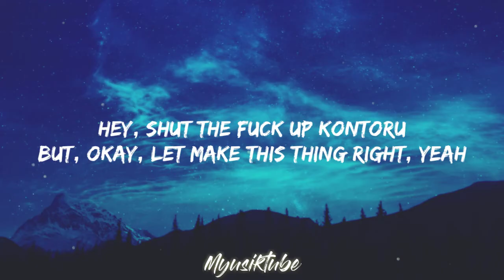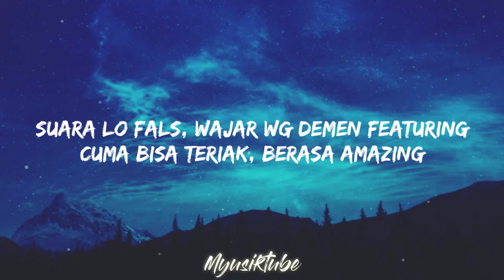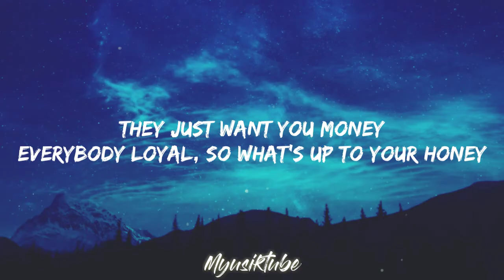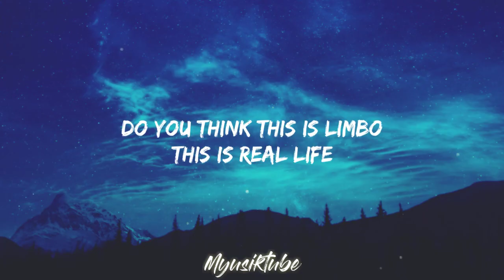Ericko Lim - No Smile Zone (Lirik)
Ericko Lim - No Smile Zone (Lyrics)

🎤Lyrics

Hey, shut the fuck up M to RO
But, okay, let make this thing right, yeah

When I hittin' up, everybody know I'm the king
I'm the king
Imma mothefucker king
If you don't know, now you know
Shout to everybody yo we gonna blow (yeah)

He wassup guys shout to gamers paling ganteng
Cut that bullshit what the fuck that I say
You was never that handsome
Lo cuma pede mampus

Fuck the bitch till you overdose
Oh gue paling suka kaya gini
Direndahin semacam cerita lo yang dulu lagi
Draw my life penuh bullshit

Bilang dukung semua orang nyatanya lo panik pas
Ini bukan era lo lagi
We was having sex lo cuma onani
Coba lupain jasa Edho Zell
Collab sama si Gazelle
Itu dua hal yang bikin lo jadi hardshell

Sekarang bro, viewers YouTube lo turun
Yang dulu lebat macam hutan, sekarang gurun
Loncat sana sini cari tenar, bikin grup DJ
Eka sama Billy paling jago elu yang gaje
Suara lo fals
Wajar WG demen featuring
Cuma bisa teriak, berasa amazing

Gaya macam K-POP
Muka produk lokal
Lo cuma numpang ngetop
Karna karir lo ga normal

Lo pernah ga sih bayangin siapa backstabbing
Padahal tiap malem joget bareng sambil clubbing
Tiap lo bikin video mereka ikut comment
Dan mereka juga tahu kalo lo paling cemen

They just want you money
Everybody loyal, so what's up to your honey
Lo pikir deh, semua orang kerja sama lo
Mereka fake
Karena daya tarik lo cuma duit

So what's up bro, YouTube rewind gimana
Lo bilang gabakal ada karena lo ga disana
Merasa paling penting
Lo kira Google sinting
Muncul jadi jagoan saat situasi genting

Inikah idola anak
Yang ngefans dengan gaya gaming lo yang paling bobrok
Lo bukan pro and you never win anything
Terkenal karena sering ngomong
Bangsat sama anjing

Lo ngaku lo bintang
Bro, you're deadstar
Melayang-layang ga jelas sudah tidak berpijar
Memotivasi macam hidup paling inovasi
Berlaga paling kuat padahal lau makan nasi

Astronot tanpa roket
Bencong tanpa toket
Lagu lo kaya keset
Kualitas kloset

Tanya produser lain lagu lu gimana
Pasti semua setuju karena memang sampah
If you wanna make me bow bow
Bitch, no no

Do you think this is limbo
This is real life
Not inception
Everyone know you're an asshole not a dreamer

Abis ini gua yakin lo berisik di Twitter
Snapgram, postingan hitam blank dengan letter
Balas gue dengan cara yang paling gentle
I don't wanna talk or chat that's your struggle